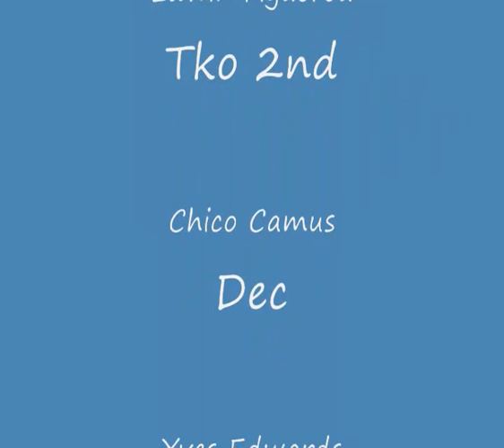UFC 156 Predictions Video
Dave makes his picks